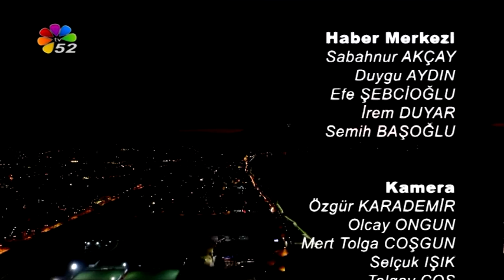17 04 2016 AKŞAM BÜLTENİ